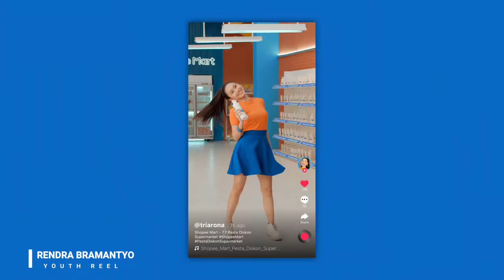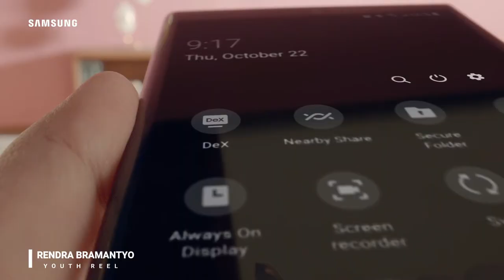Rendra Bramantyo YOUTH REEL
A Compilation of my Youth Commercial Works.
May It Suits You Well.